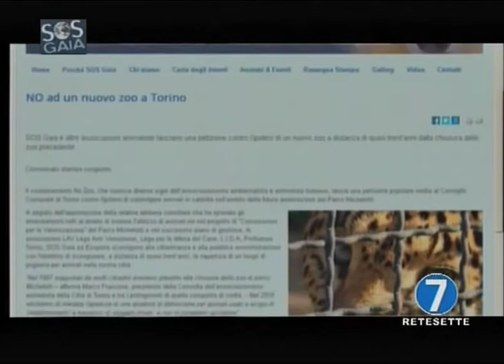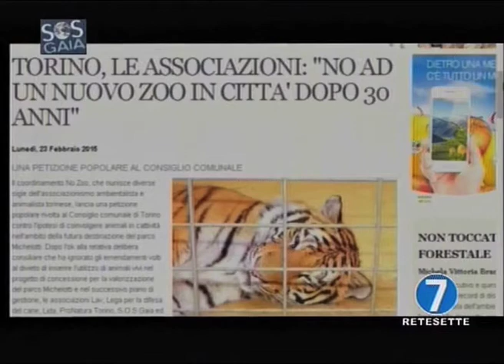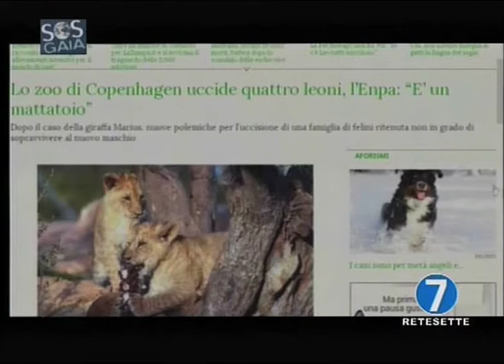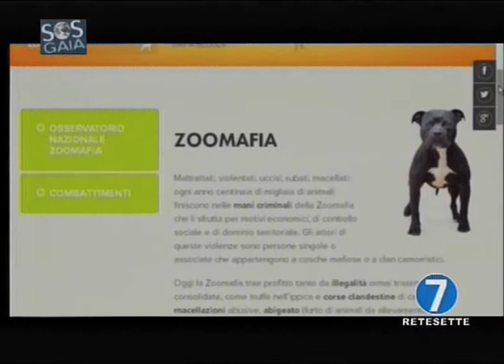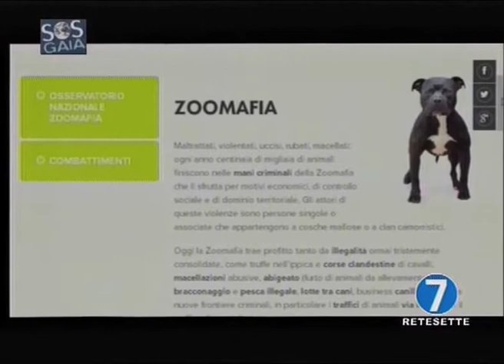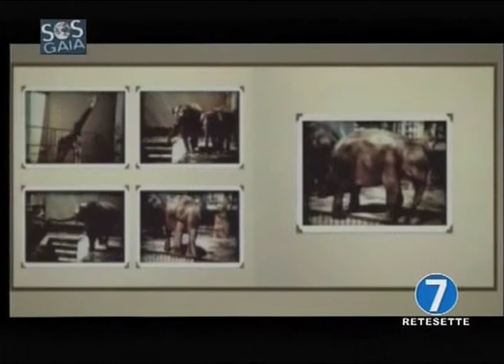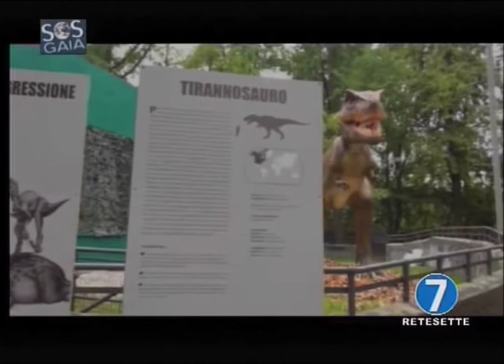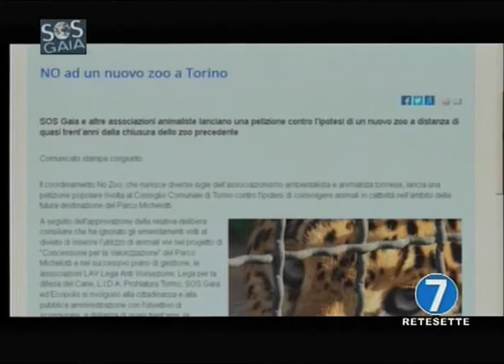SOS Gaia Il pianeta vivo - Puntata del 5 aprile 2015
SOS Gaia Il pianeta vivo - Terza stagione
Sono intervenuti nella puntata:
Marco Francone (Presidente Consulta Animalista Città di Torino), Emilio Soave (Vicepresidente Pro Natura Torino),
Enrico Moriconi (Veterinario Dirigente Servizio Sanitario Nazionale) e Giancarlo Barbadoro (Presidente Ecospirituality Foundation).
Argomento principale: La realtà degli zoo e la petizione in atto a cura del Comitato NO ZOO di Torino.
SOS Gaia Il pianeta vivo in onda TUTTE LE DOMENICHE ORE 20 su RETE 7 e PEOPLE TV - LCN 12 – SKY 825 – streaming
Repliche: RETE 7 e PEOPLE TV: Lunedì ore 16.30
NORDOVEST 7 VDA  - LCN 113: Martedì ore 18, Venerdì ore 13.30, Domenica ore 23.30
VIDEONORD – LCN  72: Venerdì ore 13.15, Sabato ore 6
Si parla di animalismo e ecospiritualità.